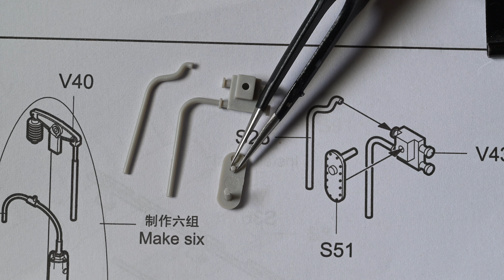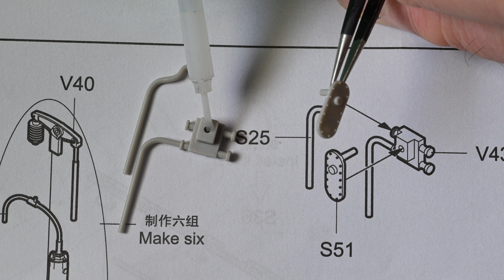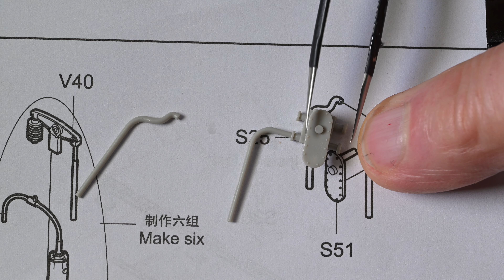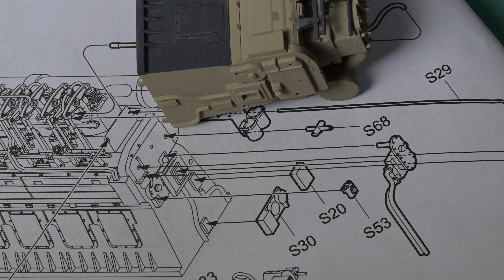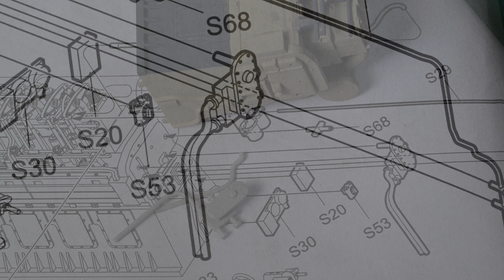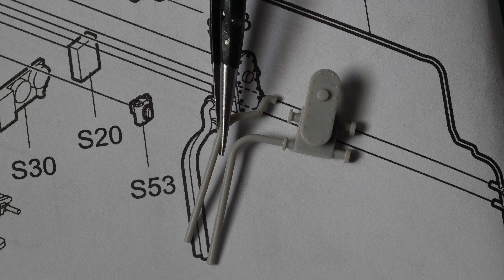The Model Ship - Part 2114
*THIS IS NOT A TUTORIAL* It is more of a daily personal diary, or perhaps a vlog, centered around the building of plastic model ships. Don’t be surprised when I unexpectedly, but usually just momentarily, get into something completely unrelated. I was big into building models years ago. Apparently I’m trying to bring back “the good old days” by building plastic model ships. Feel free to learn from my mistakes while I muddle through this.